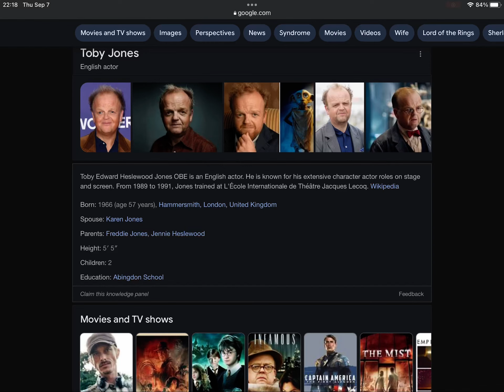Happy Late 57th Birthday Toby Jones!